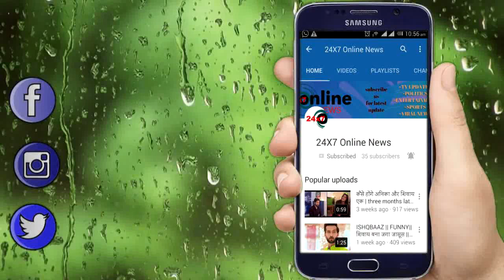YRKKH || 15 April || इस तरह फसाएगी NAIRA “मामा को अपने जाल में"